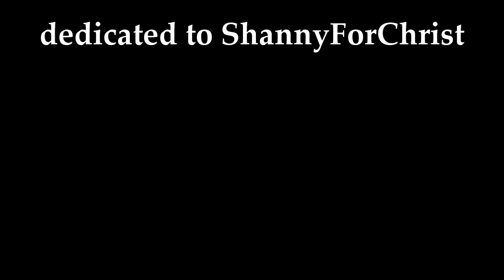Tuba-Tuba, no Fupa dedicated to ShannyForChrist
A week-long project involving a 5-part tuba arrangement and select clips of our favorite deathfat, ShannyForChrist. Enjoy!